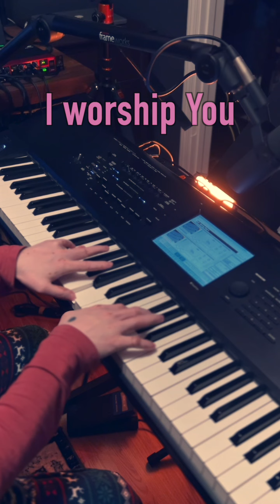Way Maker - Lalpan in kawngte tih ngilsak che u sela, a malsawmna lo dawng zel ang che u!!